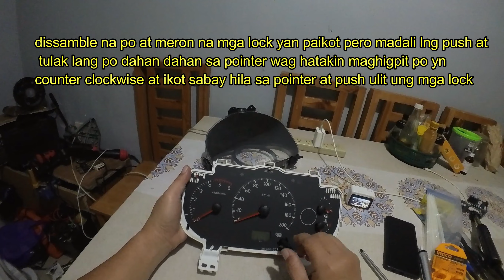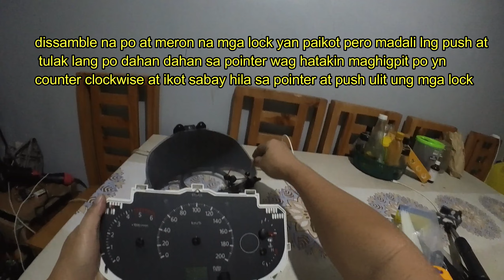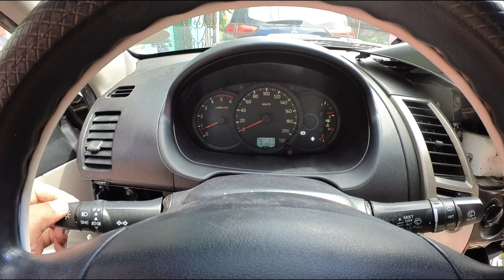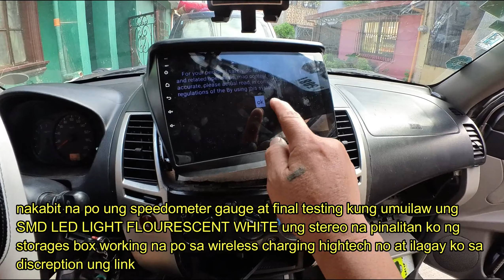Pls Subscribe$Share Monterosport speedometer gauge/ android monitor/stereo replace storage box